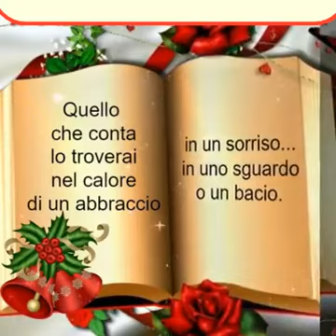Auguri di buon Natale